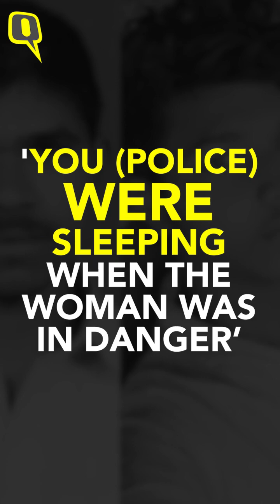'This Is Not Justice': Senior Lawyers React to Hyderabad Encounter | The Quint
Leading lawyers & activists who have fought numerous cases to uphold women’s rights have slammed Hyderabad encounter and demanded an independent judicial probe into it.